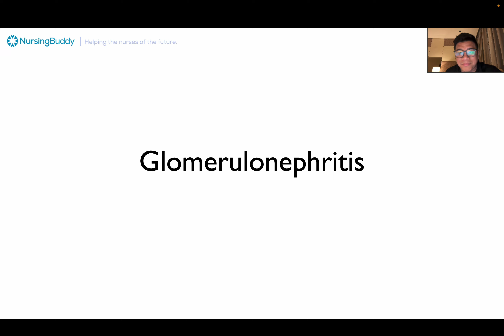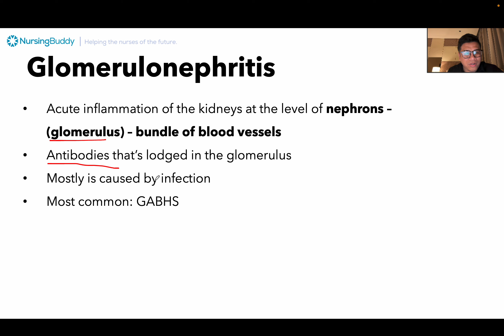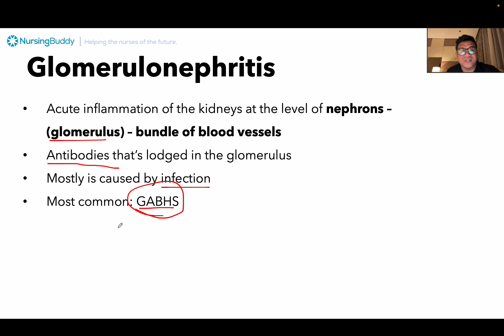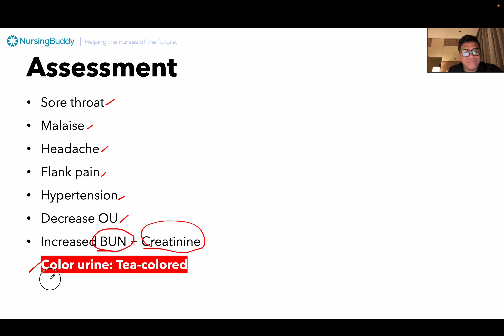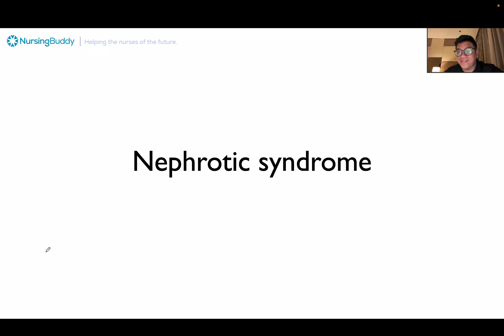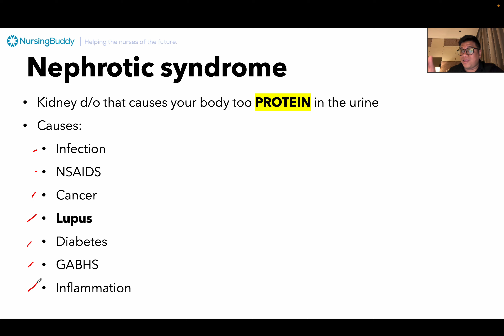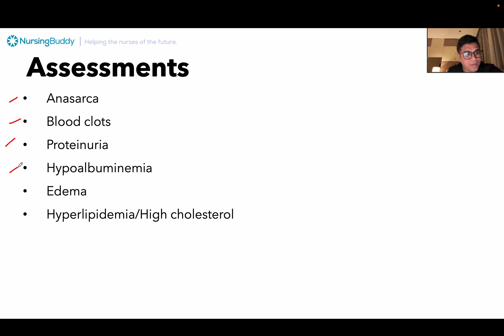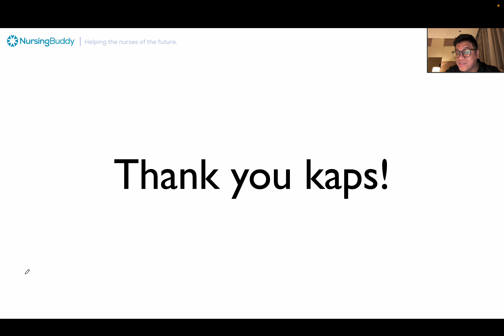NURSING REVIEW | Glomerulonephritis & Nephrotic Syndrome